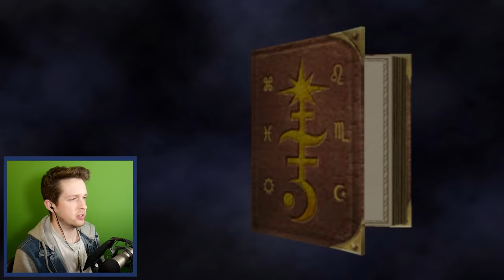Harry Potter PS2 but the real curse is the game itself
Look how bad I am at video games

_anightonmars
A_Lovecraftian_Horror
Aaron Rogers
Adam Midderigh
Adeline Harrison
Adriano Semrau
Aleena Hanson
Alex Harris
Alex Loader
Alexander Quiroz
Alexandra Skov
Alexandra Watson
Alexcia
Alexis
Alexis Simonow
Allison Rowey
Alpine Escape
Amanda Gibson
Amber D
Amber Faloona
Amy Kitchen
Amy Sowada
Andrew Dittrich
Andrew Macedonia
Andrew Scoledge
Andrew Urbanczyk
Anecdote Games
Angelique Mallas
Angie
Anha Bla
Annie Z
Anthony Carbone
Arran wynne
Ash Young
Ashley Nicolia
Aspen
Audrey Melrose
Austin M.
Ava Victoria
bagelparty
Bailey Kirkpatrick
Barry
Beandon’s buttfArm
Beckie Williams
Becky Marshall
Ben Mckimm
Benedikt Langgemach
Bernadette Vauntetto
Beth
Beth Potts
Bethane Vans
Bjarne Olsen
Bore Grognarok
Bouelina
Brendanh 106
Brett
Brianna
Brittany Lester
Brittney Tucker
Broken Toothbrush
Brum
Bryan
Bryant Dailey
Cade Evans
caitlyn
Cara Barugh
Carlton Harrison
Carson Ivey
Cassandra Huynh
casterlyrockstar
Catelyn Berglund
Cby Woodland
Ceilidh McPherson
Charli Walker
Charlotte Stokes
Cheesemaster
Cherlyn Cochrane
Cheska Harland
Christian Ruiz
Christina
Christopher Dean
chromaticcanuck
Clarice
Clayton Garrett
Cole L
Colleen
Conner Orman
Connor David O'Brien
Connor O'Toole
Corgan
Cyborger
Dagmar Makara
Daisy Harbourne
Daniel Higgins
Daniel Neugebauer
Daniella Cioffi
Danny Dirt
Daria Tkocz
Darkshard
Darren Wong
DarthPink
David G
David Parada
Death94
Dingus McKah
Dolly Llama
Dragana Manevska
DueTurnip
Eckoh104
Elaine Lov
Elijah Lipkin
Elizabeth Brown
Ellie Alpizar
Elspeth Shell-Moyer
Emma Bussenschutt
Emma Clark
Emma McDonald
Emperor Tomato Ketchup
Erin
Erin M
Espen Sande Larsen
Estie
Even Berger Breili
Excinic
Fabienne
Fen
Finn H Drude
Float
flynn
Fredrik söderberg
FreyaLovee
G.I. George
Gabriella Hahn
Gabrielle D
Genevieve The Paradox
Georgina Dingle
Gianni Sarra
Gracie Haywood
Grant Schuldiner
Gratzster
Gudjón Orri Gunnarsson
haco0n
Hailey Tecklenburg
Hannah du Toit
Henrik Hansen
HummaKavula
Idril
ilyana banana
Imogen Prickett
Isabelle Tierney
Jack Gregory
Jacob Fritz
Jacob Seymour
Jacqui Sebo
Jaiden
Jake Willette
James FitzGibbon
James Highmore
Jannik Jokić
Jason Brooks
Jaxsen
jealous worm
Jeff Bajorek
Jenna Buller
Jennifer Walker
jenreifu
Jessica Robinson
Jessica Stewart
Jessie Medina
Jimi Forsman
JMui
Joci Annas
Joe Wallis
Joel Thomas
Johanna Wernecke
John
John Nelander